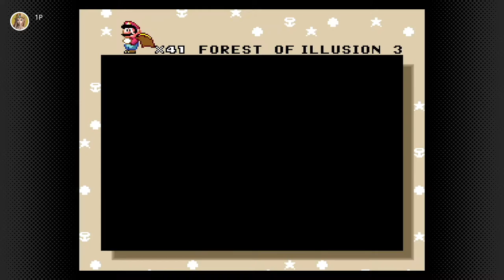[고전게임] 슈퍼마리오 월드 #7 (Super Mario World #7)